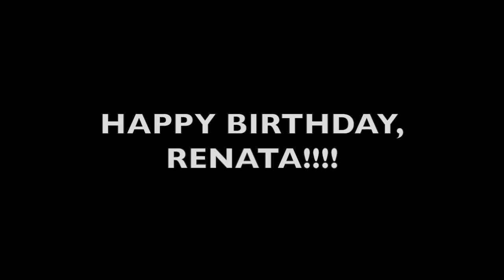Montage for Renata "Mama" Shiloah